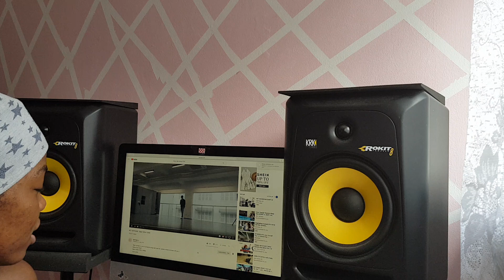Did NCT's DoYoung Nail His Cover of Bazzi's 'Mine'?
Did NCT's DoYoung nail his cover of Bazzi's 'Mine'? Watch the reaction video to find out!

NCT's DoYoung took on the challenge of covering Bazzi's viral hit 'Mine' and it turns out... he did pretty well! Check out the reaction video to see everyone's reaction to NCT's cover!
DOYOUNG is a member of NCT 127 and U
I love his voice.  I was so happy to hear him sing in English that I did a reaction to it

Studio Mic
Studio light
Vlogging camera
Vlogging tripod
Computer stand
Computer desk table